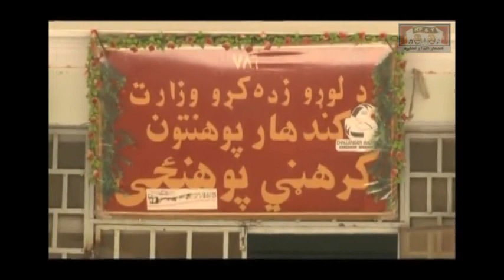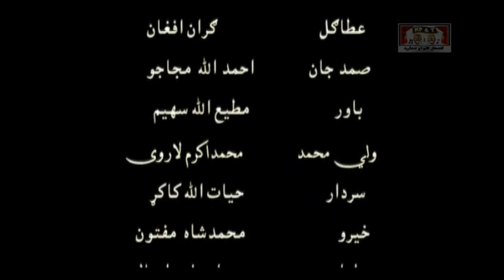Oshki Pashto Drama Series Part 7/ Kandahar Afghanistan/ اوښکی پښتو ډرامه سریال ۷ برخه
Oshki Pashto Drama Series Produced by Kandahar Film Production, This Drama is based on Local and Afghan Cultural Events.

 تولید: کندهار فلم او ننداره
 دایرکټر: جاوید وطنیار
 پروډیوسر: حکمت الله څرک